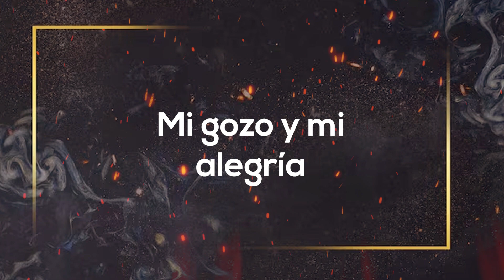Marinera Compañera de mi vida - Los Sicanes (Video Oficial 2023)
Artista: Los Sicanes
Tema: Compañera de mi vida
Autor y Compositor: Jose Luis Farroñan Garcia (Sican)
Arreglos: César Chima
Productor General: Jose Luis Farroñan Garcia (Sican)

Los Sicanes de Chiclayo 2023 copyright